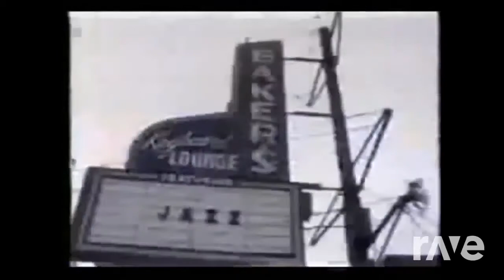Sexy Ole Love - Ne-Yo & Anita Baker | RaveDj